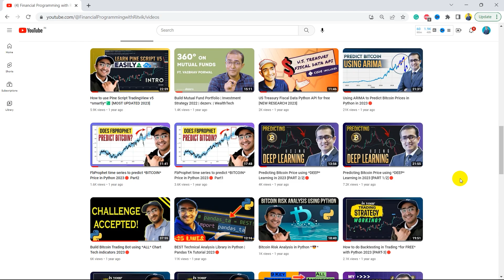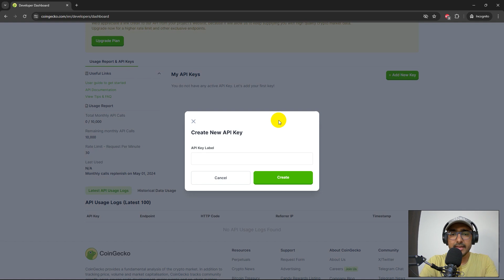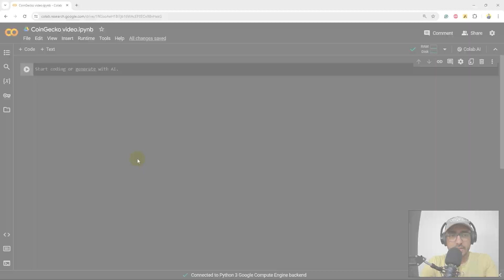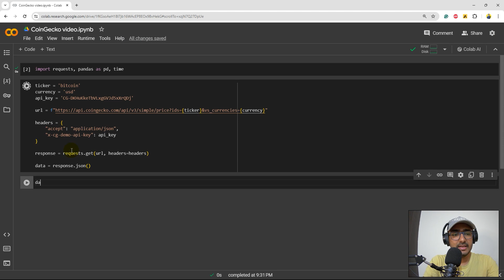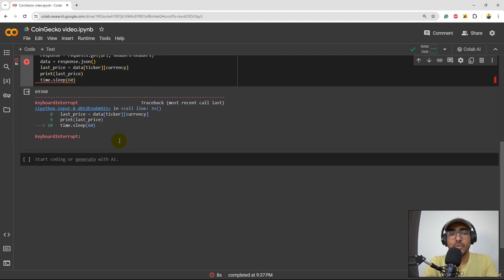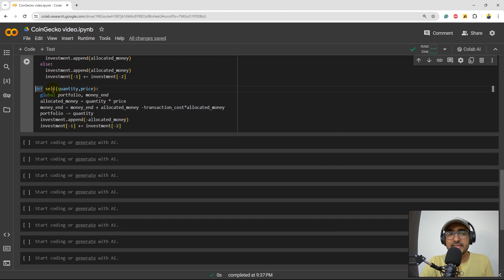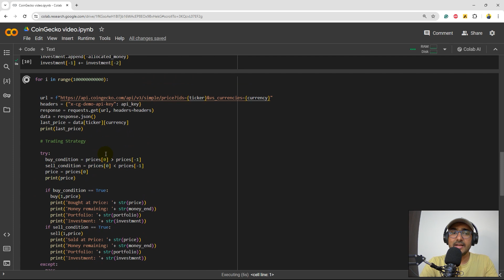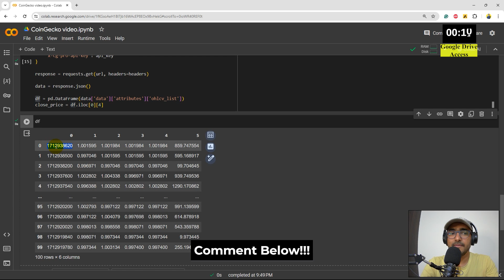How to build a Crypto trading bot with CoinGecko API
In this video, we learned how to build Crypto trading bot using CoinGecko API which is a Cryptocurrency data API.

⌚ TimeStamps:
Introduction to CoinGecko API (0:00)
Demo API Key (1:50)
API Docs & Endpoints (3:04)
Part 1: Build a paper simulator trading bot (4:30)
Pricing & Plans (12:39)
Part 2: OHLCV data (13:30)
Outro (14:20)